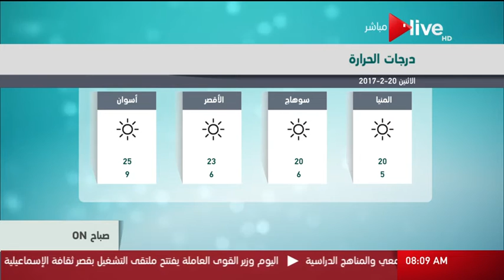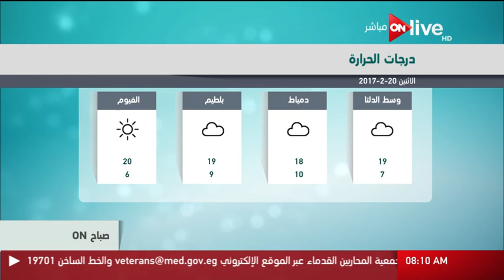صباح أون - حالة الطقس اليوم في مصر الاثنين 20 فبراير 2017 وتوقعات درجات الحرارة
من حلقة صباح ON: حالة الطقس اليوم في مصر الاثنين 20 فبراير 2017 وتوقعات درجات الحرارة
 بتاريخ 20 فبراير 2017
تابعوا أون لايف بإستمرار على